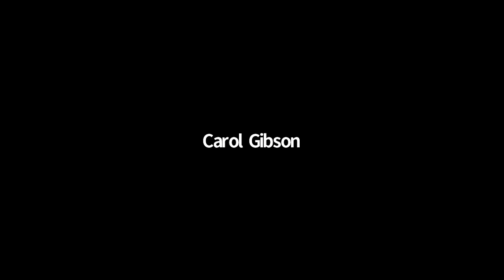Coffee with Peg April 13th, 2021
Watch Peg zoom conversation with Sello and Mamoletsane